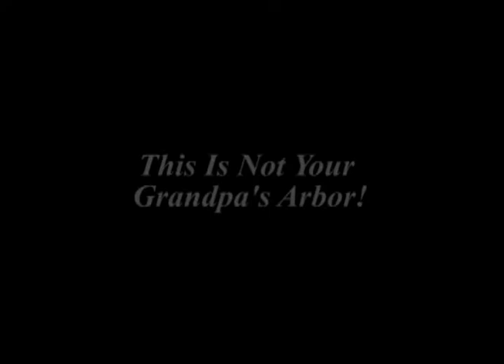New England Arbors Nantucket Vinyl Arbor Assembly Video Instructions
New England Arbors Nantucket Vinyl Arbor Assembly Video Instructions available

Garden Arbors make a great addition to any landscape.